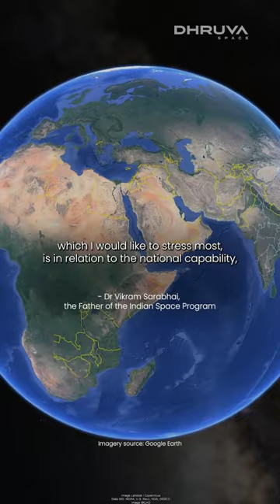Dhruva Space : Dreaming and Thinking Big